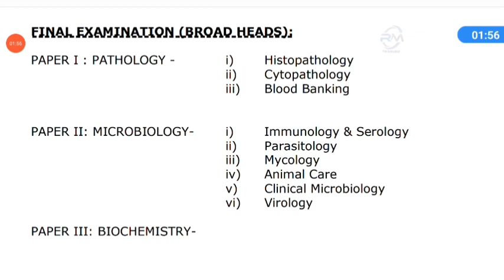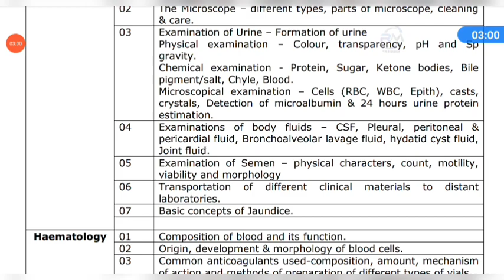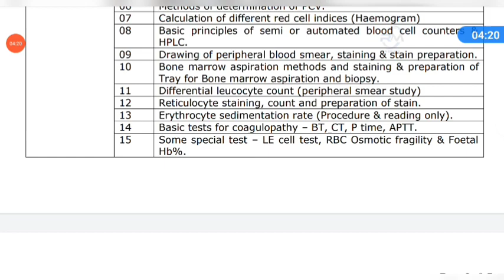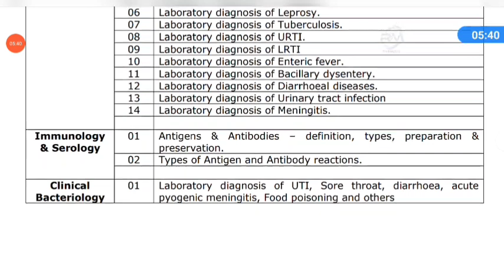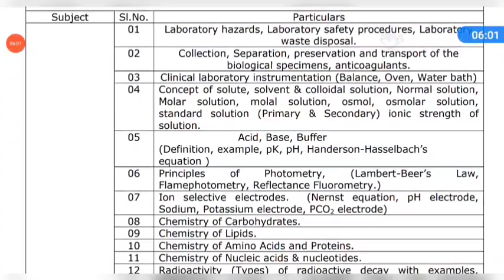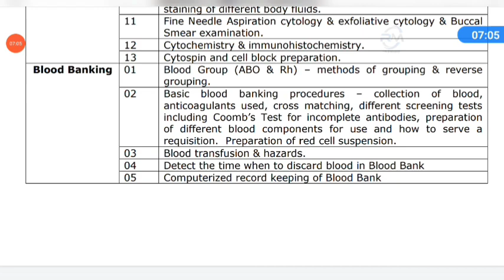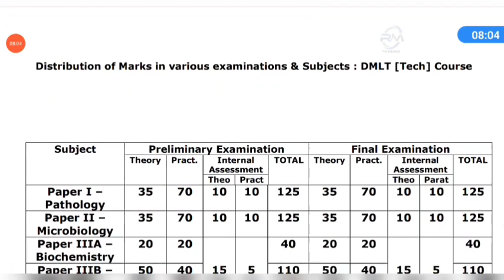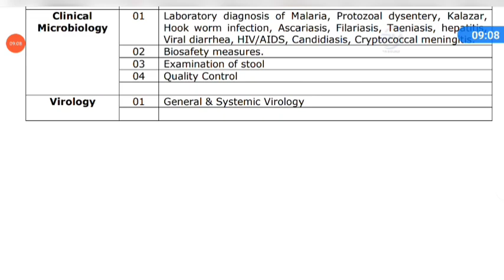SMFWBEE 2022||DMLT Course Full syllabus 2022-23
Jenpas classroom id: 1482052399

Dmlt syllabus, dmlt course, paramedical syllabus, dmlt 2022 syllabus, dmlt 2022-23,